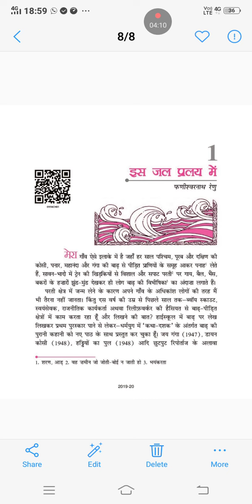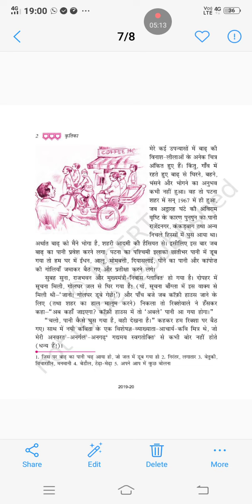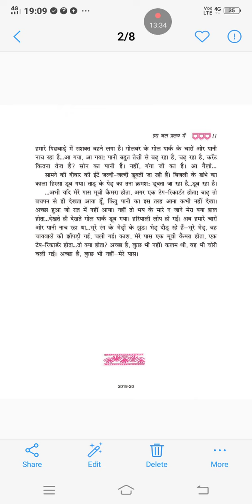Class- IX- Hindi (Kritika)- Ch.-1- इस जल प्रलय में (Sky, Air)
Lectured by Mr. Kamal Kant Sharma (TGT, Hindi), Maples Academy, Deoband, Distt.- Saharanpur (U.P)